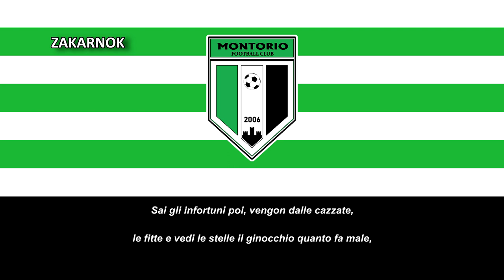Himno del Montorio FC (Inno Montorio FC)